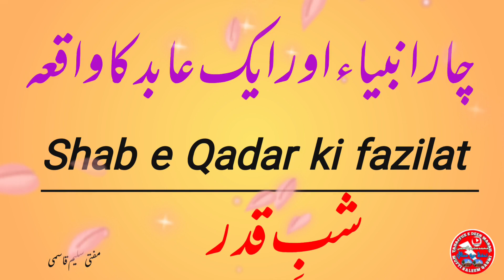چار انبیاء اور ایک عابد کا واقعہ | شب قدر کی فضیلت |Shab e qadar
sabekadar ki fazilat
shabe barat
25  wa Roza
25 Ramadan
شب قدر کی فضیلت
چار انبیاء اور ایک عابد کا واقعہ
ایک بزرگ کا واقعہ
ایک ہزار مہینے سے بھی افضل ہے
شب قدر میں انسان کو وہ ملتا ہے جو اور مہینے میں نہیں ملتا
گنہگار کے لیے دروازہ کھلا ہوا ہے
اللہ کے دامن میں آ